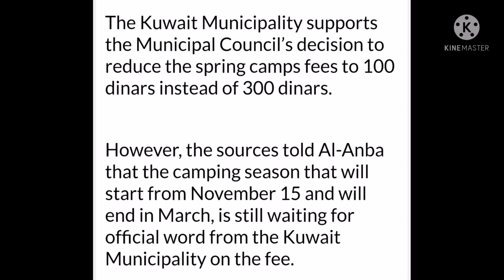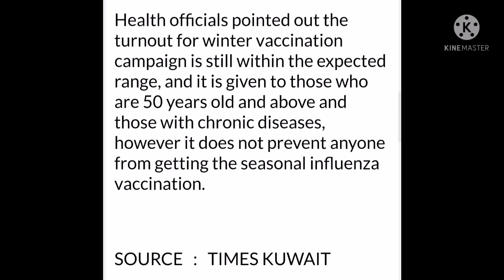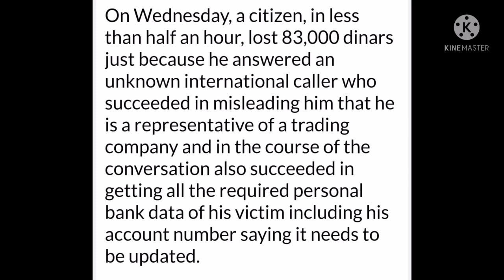KUWAIT Tamil Media (28-10-21) மாலை செய்திகள்|உங்கள் ஃபோன் மூலம் இப்படியும் ஏமாற்றப்படலாம் உஷார்